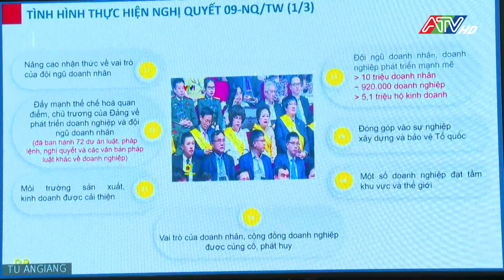Tin tổng hợp trưa 11-5-2024 | Đài Truyền hình An Giang